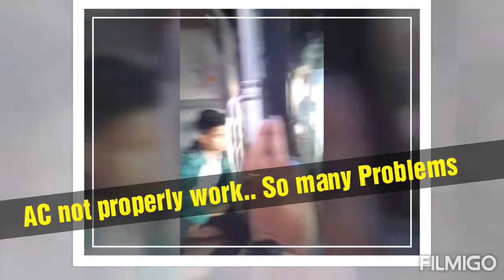Most Worst train.. Humsafar Train 🚆..